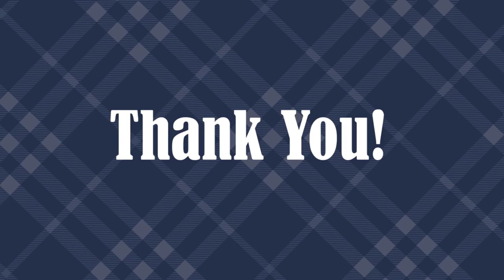Father's Day Promotion